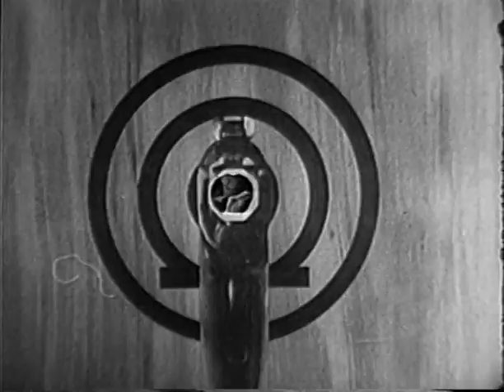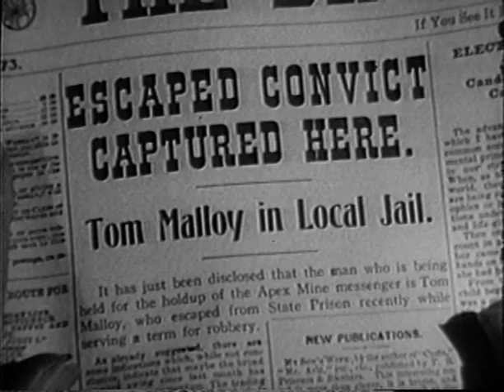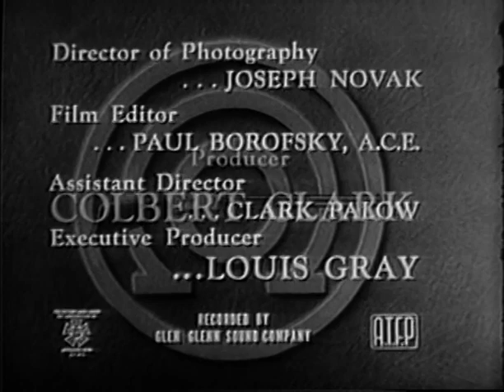Annie Oakley ANNIE'S DESERT ADVENTURE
ANNIE'S DESERT ADVENTURE: Annie thinks that an ex-con suspected of the recent robbery of a gold shipment has been framed.